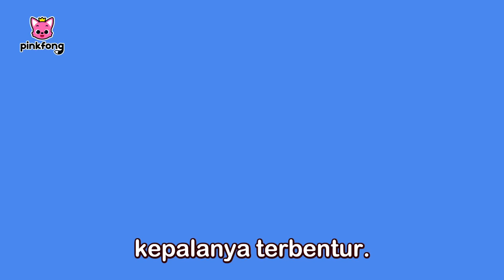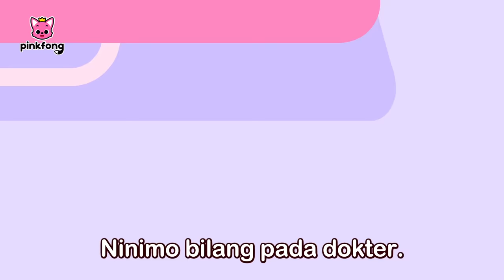Lima Cicak Kecil | Five Little Cicak | Lima cicak kecil lompat-lompat | Pinkfong Indonesia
Anda sedang nonton lagu "Lima Cicak Kecil" dari Pinkfong dan Baby Shark.

★ Lirik
Hap!
Hap hap!

Hap!
Hap hap!

Lima cicak kecil lompat-lompat.
Hap!
Satu jatuh,
kepalanya terbentur.
Ninimo bilang pada dokter.
Katanya,
“Jangan! Jangan lompat-lompat!”

Empat cicak kecil lompat-lompat.
Hap!
Satu jatuh,
kepalanya terbentur.
Katanya,
“Jangan! Jangan lompat-lompat!”

Tiga cicak kecil lompat-lompat.
Hap!
Satu jatuh,
kepalanya terbentur.
Katanya,
“Jangan! Jangan lompat-lompat!”

Dua cicak kecil lompat-lompat.
Hap!
Satu jatuh,
kepalanya terbentur.
Katanya,
“Jangan! Jangan lompat-lompat!”
Satu cicak kecil lompat-lompat.
Hap!
Dia jatuh,
kepalanya terbentur.
Katanya,
“Jangan! Jangan lompat-lompat!”

Sakit!

Daripada melompat-lompat,
merayap-rayap saja!

Satu cicak kecil merayap-rayap.
Nyamuk datang
lalu hap!
Ditangkap!
Katanya,
“Bagus, bagus, sangat bagus!”

Dua cicak kecil merayap-rayap.
Nyamuk datang lalu
hap, hap!
Ditangkap!
Katanya,
“Hebat, hebat sekali!”

Tiga cicak kecil merayap-rayap.
Nyamuk datang lalu
hap, hap, hap!
Ditangkap!
Katanya,
“Oke! Lanjut terus!”

Empat cicak kecil merayap-rayap.
Nyamuk datang lalu
hap, hap!
Hap, hap!
Ditangkap!
Katanya,
“Bagus, jangan lompat lagi!!”

Lima cicak kecil merayap-rayap.
Nyamuk datang lalu
Hap!
Hap!
Hap, hap, hap!

Semua bergembira
kata mereka.

Merayap, tangkap!
Merayap, tangkap!

Hap, hap, hap, hap!
Selesai!